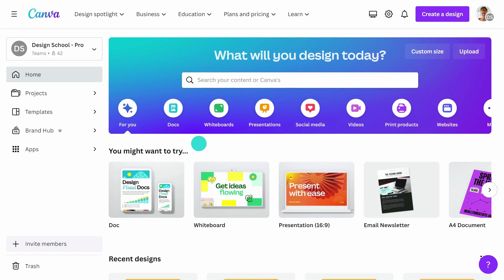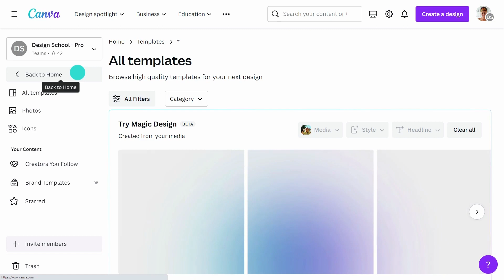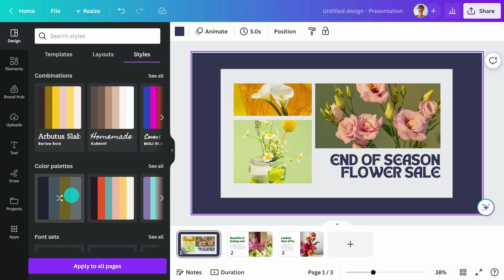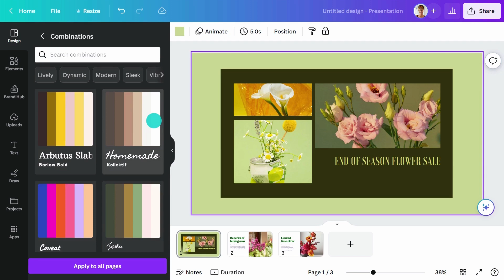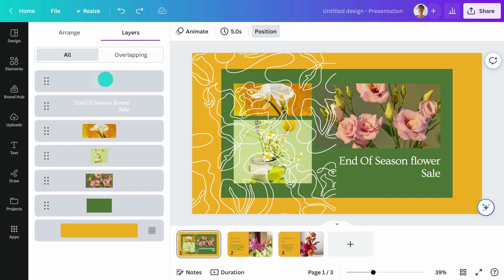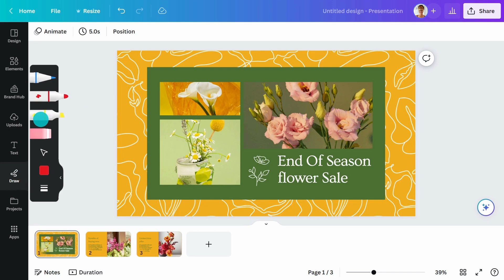Visualize your ideas with Magic Design AI: Magic Presentations, Layouts, styles and the Draw App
AI-powered tools are transforming the world of design. Think of it as a creative assistant that's got your back. Our AI-powered tools boost your efficiency, productivity, and creativity like never before.

AI for visual designing:
Magic Design
Magic Design for Presentations
Magic Layouts & Styles
Draw
Layers and grids
Canva Assistant

⏳ TIMESTAMPS
0:41 - Magic Design
1:54 - Magic Design for presentations
2:49 - Layouts & Styles
4:14 - Grids & Layers

Keen to learn more?